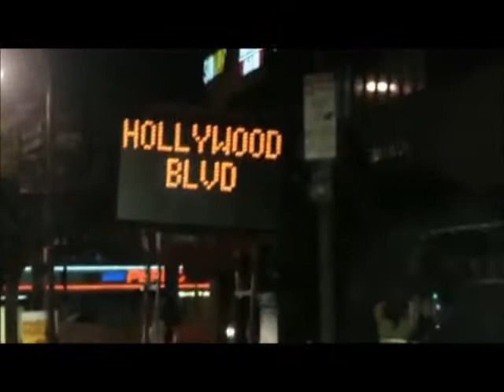Funky Friday Ive got a feeling with LW